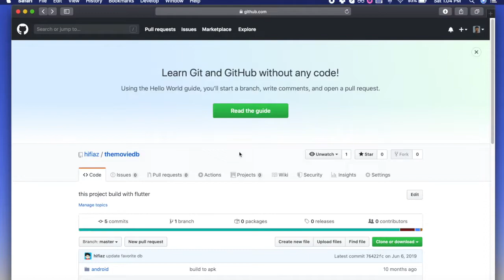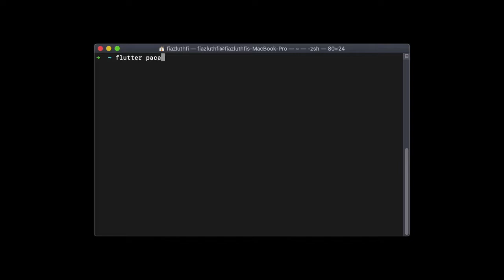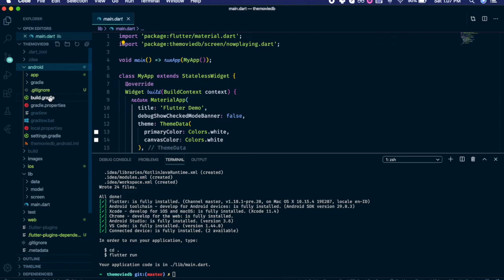Flutter Tips : Clone Git Project dan Membenarkan Error